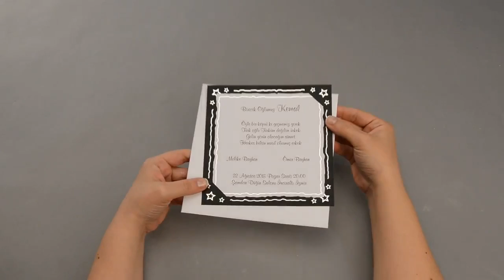Polen Sunnet Davetiye 45156